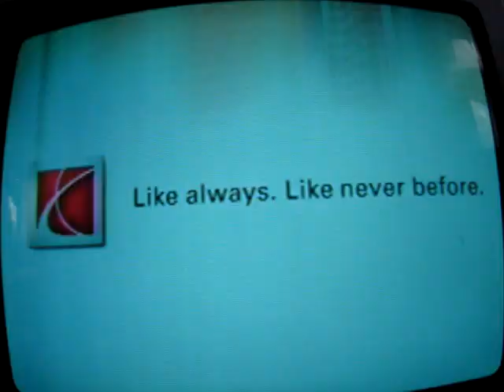JB On Demand Interview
The Jonas Brothers On Demand Interview!!